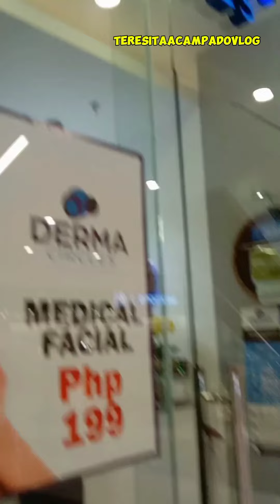# SM STORE BUTUAN SECOND FLOOR